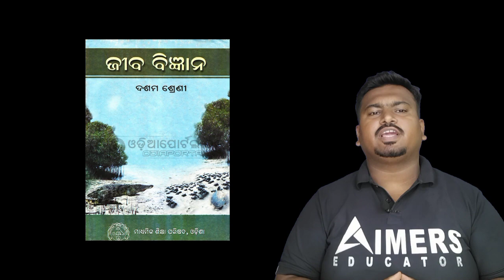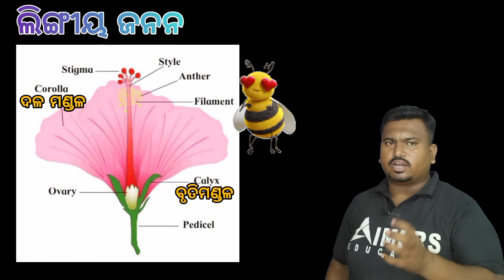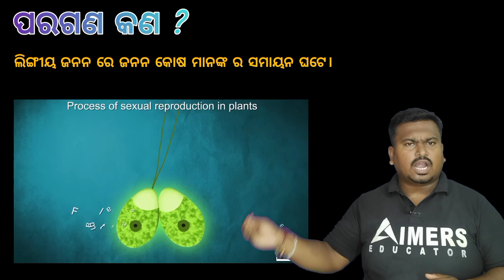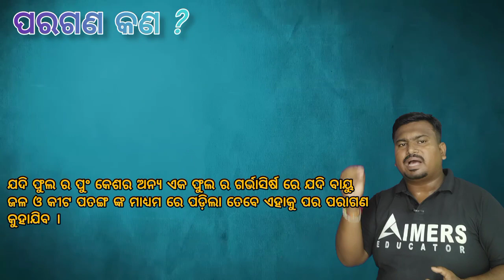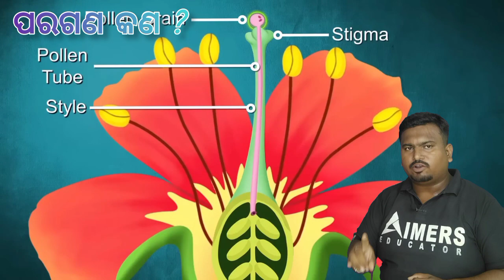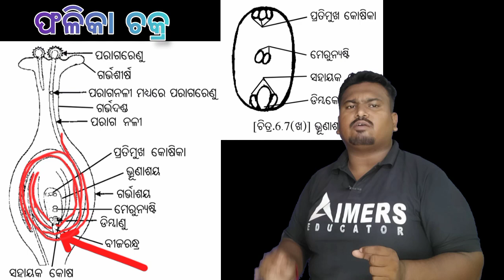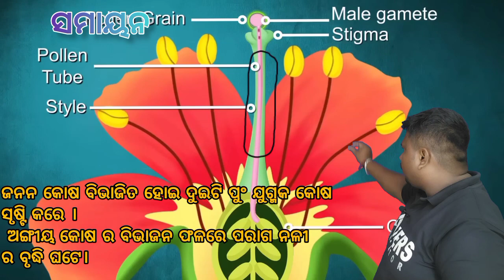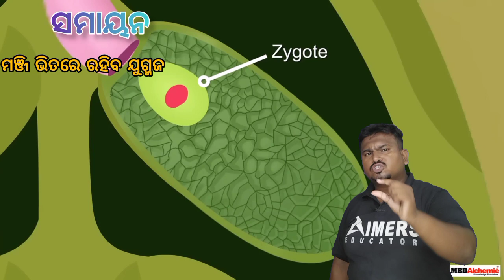ସପୁଷ୍ପକ ଉଦ୍ଭିଦର ଲିଙ୍ଗୀୟ ଜନନ part-5||class 10 science odia medium#janana#reproduction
odia class 10 science janana
10th class life science chapter 6 question answer
tissue poshana class 10 life science
Asexual reproduction in plants
janana 10th class odia online high school classes
janana 10th class odia
10th class life science janana odia
odia medium janana class10

plzz give coment if you like and enjoy my class
Aimers classes
jajpur, 755001